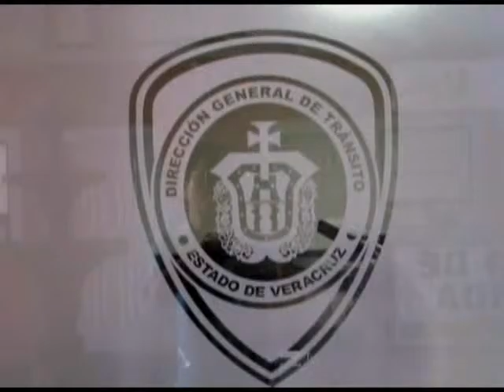Reglamento de Tránsito beneficia al peatón